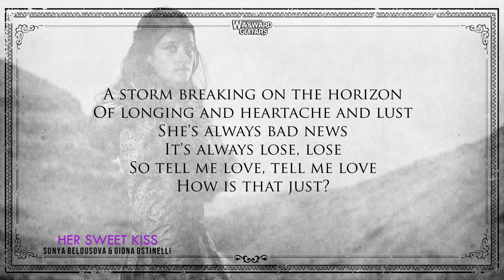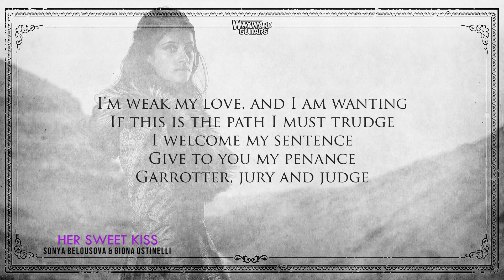Her Sweet Kiss (KARAOKE)[The Witcher OST]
► Buy "Her Sweet Kiss" ◄
Three Options:
1. SHEET MUSIC;
2. AUDIO TRACK;
3. COMPLETE (SHEET MUSIC + AUDIO TRACK) $23,50